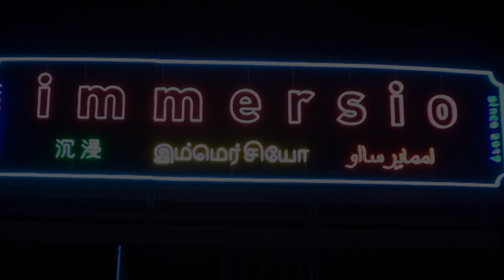Soul Syndicate - Immersio (Official Music Video)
Multi-instrumental, Live looping Nu-Jazz / Chill Hop

Special thanks to @wearefilamen for the beautiful lights.

Produced by : Christian
Published by : Soul Lab Records
Distributed by : Soul Lab Records